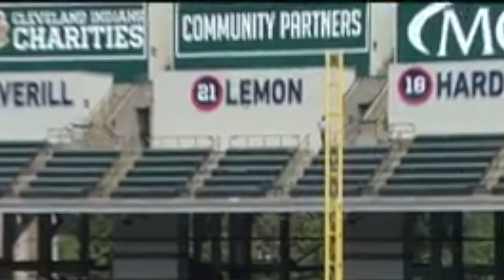7-29 | Indians vs. Royals Highlights - Tom Hamilton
7/29/15 - Indians win 12-1. Tom Hamilton has the highlights.